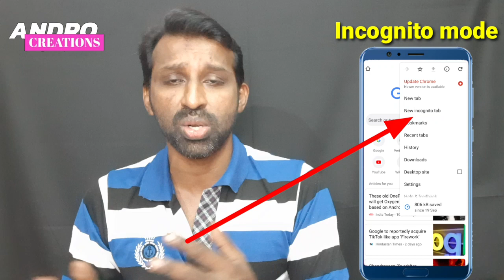Incognito mode... നിങ്ങളറിയേണ്ട രഹസ്യങ്ങൾ ഇതിലുണ്ട് അറിയുക.. ഉപകരിക്കും തീർച്ചയായും...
How safe it use incognito mode in mobile.
How secret is incognito mode in mobile?
Explain malayalam
നിങ്ങളറിയേണ്ട രഹസ്യങ്ങൾ ഇതിലുണ്ട് അറിയുക
incognito mode എന്തിന്. എന്ത് പ്രൈവസി ആണ് നമുക്ക് നൽകുന്നത്. നമുക്ക് കൂടുതൽ അറിയാം ഈ വീഡിയോ കാണുക

incognito mode...
The Incognito mode is one of the best features of browsers, If a user never wishes to save browsing history, website cache, or search history, Incognito mode is a perfect option.
Once you close the browser everything will be gone and nothing will be saved. IF you are accessing Chrome from any public devices. I suggest you to use the Chrome Incognito mode.